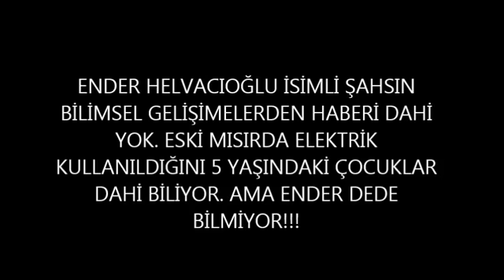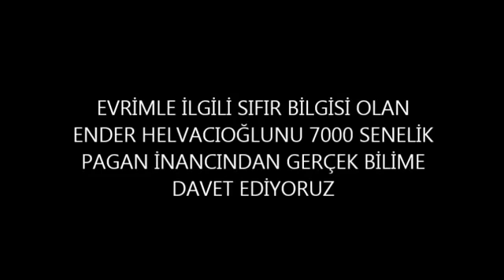EVRİMCİ ENDER HELVACIOĞLU'NUN REZİL OLDUĞU AN